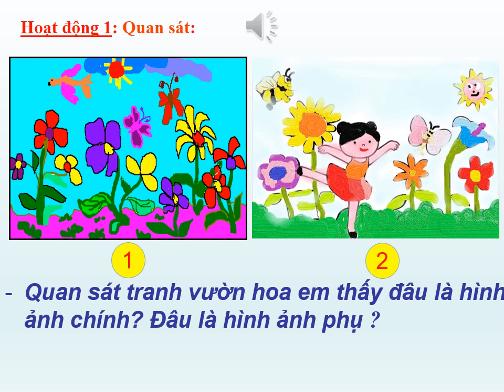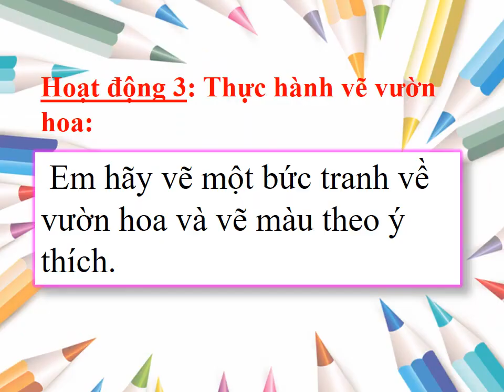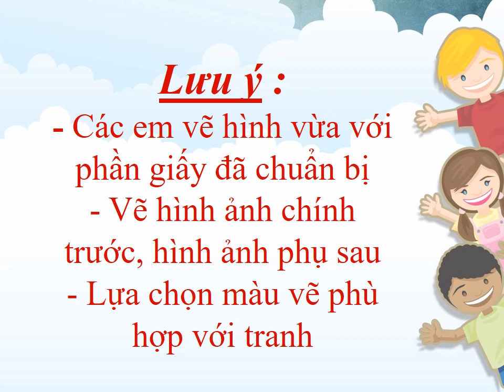Khối 3 - Tuần 2 - Môn Mĩ thuật - Bài CĐ 1: Sắc màu em yêu - Tiết 2: Vẽ tiếp hình và vẽ màu cho tranh